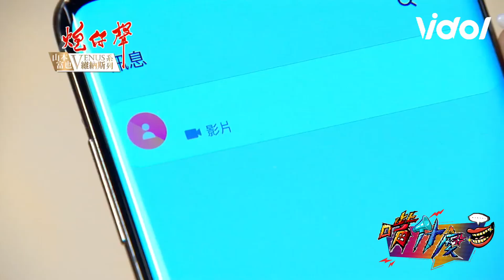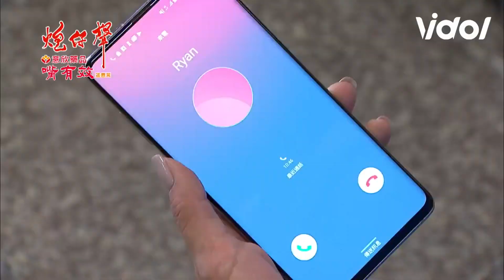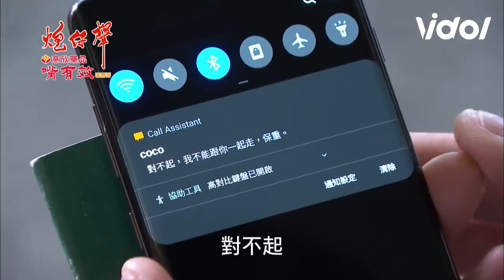【嘴什麼嘴】至明為愛家芸瘋狂！炮仔聲 久違灑糖！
八點檔無極限！跳火圈 V.S 天堂路，你選哪一種？
01:46 為愛狂奔 70k，這女生也太暖了吧！